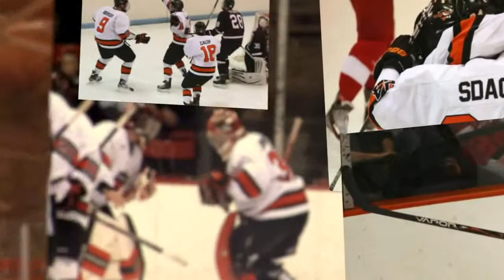PRINCETON HOCKEY 2012 2013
Princeton University